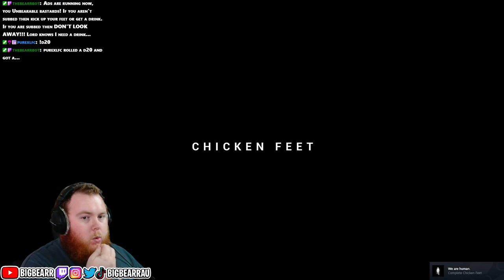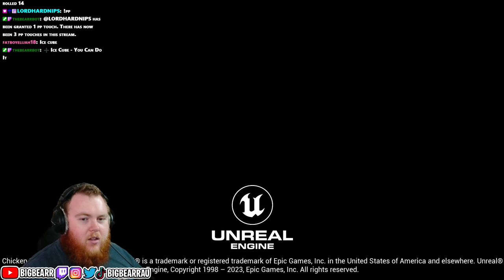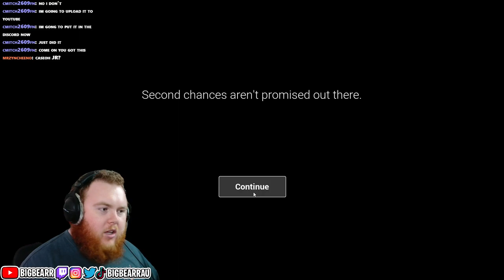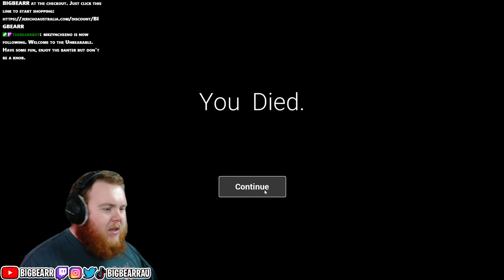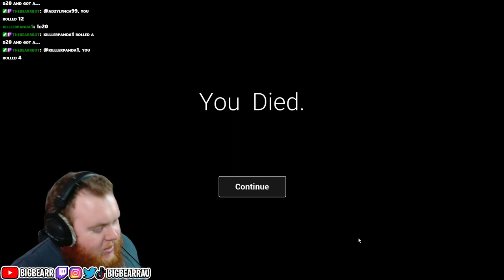ESCAPE THE GIANT COCK | Chicken Feet | Full Game + Breakout DLC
You are a new intern at GOOBER Laboratories, a world-renowned research centre for genetic engineering. After a giant chicken breaks out of its containment and kills dozens of workers, you are sent in to subdue it. Guided by a voice over the radio, you descend into the facility, luring the Chicken to a place where it can be safely captured. However, the plan quickly goes off the rails.

You have no way of defending yourself. Your only choices are to run, hide, or die.

🖥 Thumbnail by @jeewantha480 on fiverr